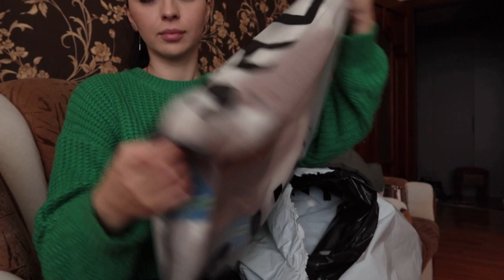ДОМАШНИЙ ВЛОГ 🌸 Ayka Emilly